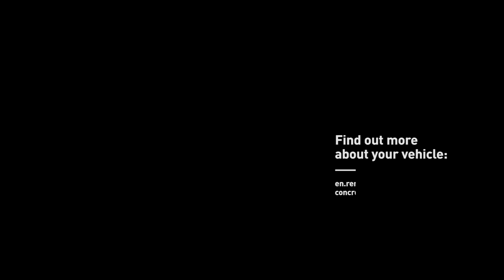Renault Trucks Concrete Transport Trukcs Payload